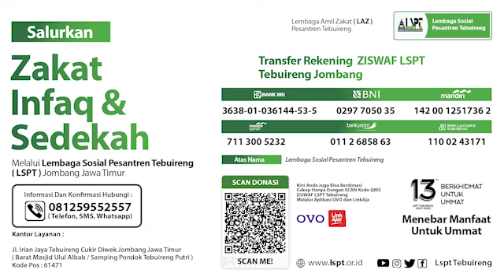KEGIATAN PENGABDIAN MASYARAKAT DI POKAH WONOSALAM - LSPT TEBUIRENG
Selain kegiatan yang bersifat keagamaan, pada progam "Pengabdian Masyarakat" kali ini juga diisi dengan kegiatan kreativitas :)